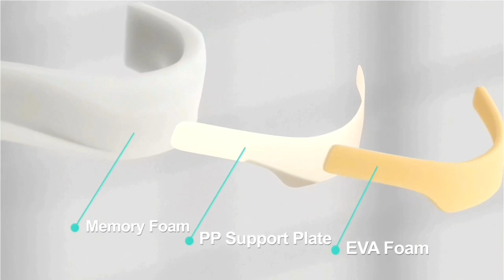Neck Brace Cervical Collar for Sleeping || Foam Wraps Keep Vertebrae Stable || gadget home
Neck Brace Cervical Collar for Sleeping  Relief Neck Pain and Neck Support Soft Foam Wraps Keep Vertebrae Stable and  for Relief of Cervical Spine Pressure for Women  Men Blue-M Size

((Product Link))